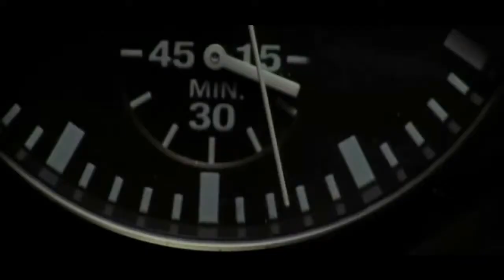CROSSING THE BORDERS | Epica - Mother of Light (lyrics Video)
The biggest International Band Compilation "Crossing The Borders" is now available on,

\m/

01.Epica (Germany) – Mother of light
02.Orpheus Omega (Australia) - The deconstruct
03.Coshish (India) - Raastey
04.Turning The Tides (Sweden) – Re growth
05.Brighthaven (Sweden) – I’m not like you
06.Optic Perception (Bangladesh) - Doom
07.StakatO (Indonesia) - Yang
08.Green Army (Bangladesh) – Psycho maniac
09.Obscene Optional (Sweden) - Siblings
10.Suicide Season (Bangladesh) –The war 71
11.Brutal Homicide (Mexico) - No remorse, no redemption
12.Arch Angel (Bangladesh) - Annihilation
13.Godsire (Singapore) – The crossed out god
14.Sacrilegious (Bangladesh) -
15.Abandoned World (Sweden) – Madness from within
16.Uruk-Hai (Austria) – Far away
17.Dominant Apprehension (Bangladesh) - Omonushotto
18.Briana (Sweden) – Dream catcher
19.The End (India) – Across the ocean
20.Zenith (Bangladesh) – Gospel for nimokharam
21.Ringbearer (Canada) – The road that leads us
22.Chainsaw (Bangladesh) – Juddher golpo 2013
23.A Shipment To Spain (Sweden) – Known as David
24.Absentia (Bangladesh) – Not alone
25.Confuzone (Darjeeling) –Chaotic Fusion
26.Roman sacrifice (Bangladesh) - Nishtha
27.Aggronymph (Bangladesh) - Aadhar
28.Raging into slut (Nepal) – Crime against humanity
29.Apontokation (Spain) – Human chaos
30.Niburu (U.S.A) – Infested virgin
31.Gurthang (Poland) – My darkest corridor
32.Scars of Tomorrow (Bangladesh) – Instrumental